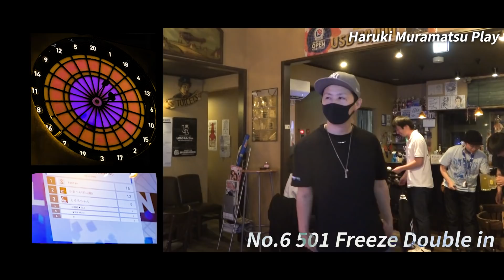【ついに実現】 かまへん×村松治樹 リーグでink on plateにゲストで呼んでもらったら楽し過ぎた！！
【ハルさんコラボYouTube動画】

○半年ぶりのink on plate SAに戻ったかまへんvs村松治樹 過去一熱い試合の行方は！？

○ライブRT18のトッププロ村松さんがもう一度プロテスト受けたらノーミスで合格することはできるのか？！